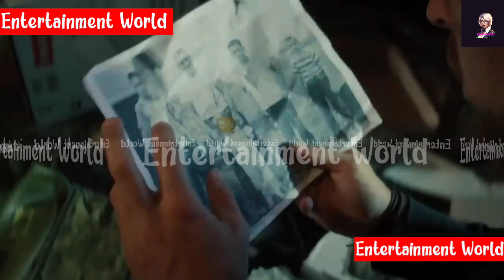THE ONES YOU DIDN'T BURY Horror Spanish movie explanation in hindi dubbed